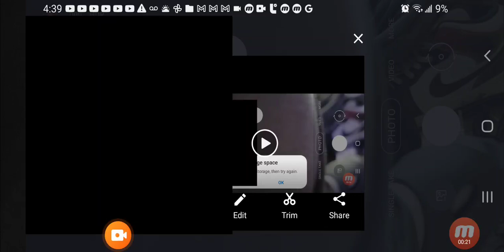Screen Recorder Facecam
Selfie Videos